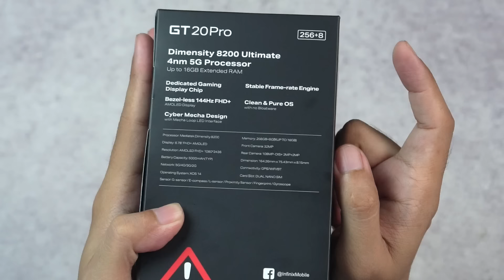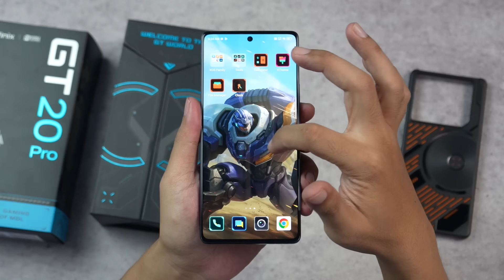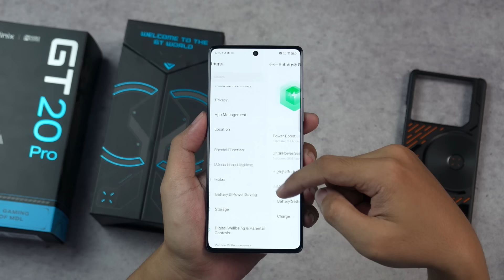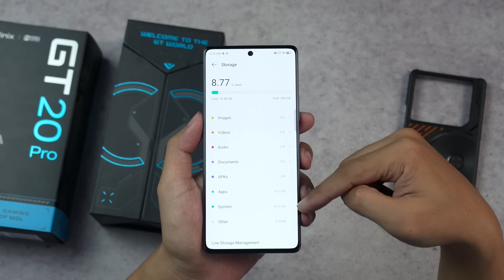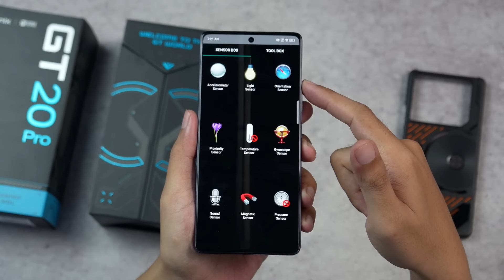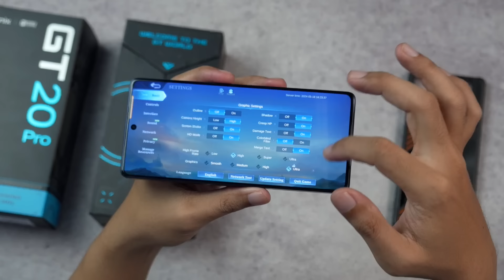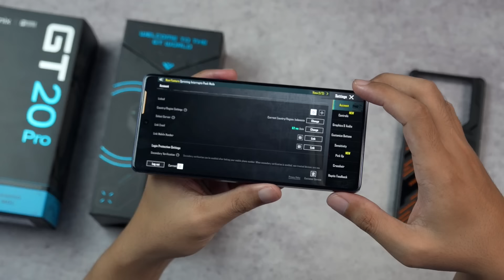Setengah Harga nih - Infinix GT 20 Pro unboxing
Harga 4 juta kecil untuk yang varian 8/256 dengan chipset Dimensity 8200 sih bikin Infinix GT 20 Pro ini jadi inceran nih.. Akan resmi rilis tanggal 21 Mei nanti nih gaes..

Infinix GT 20 Pro resmi Indonesia

Credit:
Song: Bjorn - Tides [Concordia Recordings]